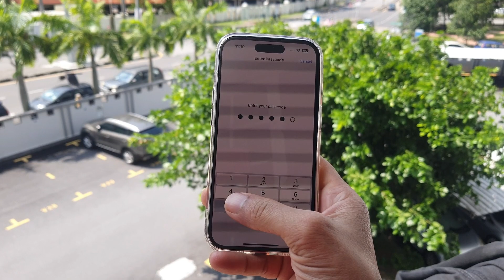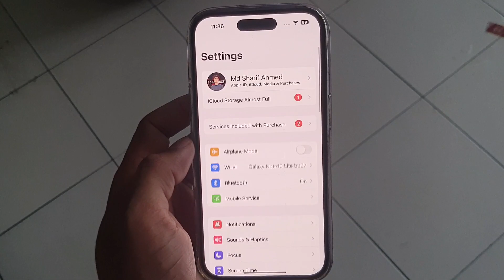iOS 17.0.2 Update fixes transferring data directly from another iPhone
This update fixes an issue that may prevent transferring data directly from another iPhone during setup.